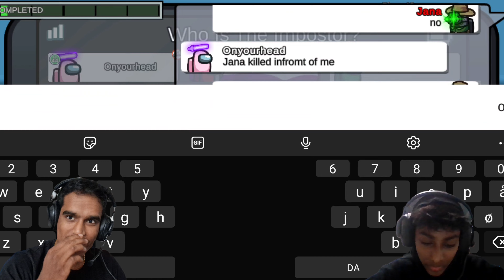We Played Among Us 😄🎮 | Tamil Gaming | Tamil Pasanga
Today we played Among Us😄🎮

This is our first gaming video and we thought Among Us was the game we had to play first😁

it was soo fun and we hope you guys enjoy it😊